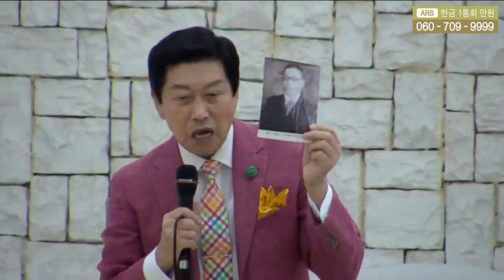🔥🔥🔥임복만목사님(청주흰돌교회)(강남금식기도원)기뻐뛰며춤춰~신나고 즐겁고 놀라운 기적축복~하나님께영광~👍👍👍👍👍👍👍👍👍👍👍👍 (1)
🔥🔥🔥임복만목사님(청주흰돌교회)
(강남금식기도원)기뻐뛰며춤춰~신나고 즐겁고 놀라운 기적축복~하나님께영광~👍👍👍👍👍👍👍👍👍👍👍👍

🔥저의 "기뻐뛰며춤춰" 님의

*기뻐뛰며춤춰 님의
블로그 주소*

🌺강남금식기도원
죽음에서 건진 신앙간증

동영상 으로 들어오셔용^^*

"기뻐뛰며춤춰"찬양이
아래~유튜브주소::눌러주셩용

480p를 눌러주셔용~~^^*

24. 여호와는 네게 복을 주시고 너를 지키시기를 원하며

25. 여호와는 그의 얼굴을 네게 비추사 은혜 베푸시기를 원하며

26. 여호와는 그 얼굴을 네게로 향하여 드사 평강 주시기를 원하노라 할지니라 하라

27. 그들은 이같이 내 이름으로 이스라엘 자손에게 축복할지니 내가 그들에게 복을 주리라

창세기 15:1

1. 이 후에 여호와의 말씀이 환상 중에 아브람에게 임하여 이르시되 아브람아 두려워하지 말라 나는 네 방패요 너의 지극히 큰 상급이니라

창세기 1:28
28. 하나님이 그들에게 복을 주시며 하나님이 그들에게 이르시되 생육하고 번성하여 땅에 충만하라, 땅을 정복하라, 바다의 물고기와 하늘의 새와 땅에 움직이는 모든 생물을 다스리라 하시니라

창세기 12:2
2. 내가 너로 큰 민족을 이루고 네게 복을 주어 네 이름을 창대하게 하리니 너는 복이 될지라

3. 너를 축복하는 자에게는 내가 복을 내리고 너를 저주하는 자에게는 내가 저주하리니 땅의 모든 족속이 너로 말미암아 복을 얻을 것이라 하신지라

창세기 27:27

27. 그가 가까이 가서 그에게 입맞추니 아버지가 그의 옷의 향취를 맡고 그에게 축복하여 이르되 내 아들의 향취는 여호와께서 복 주신 밭의 향취로다

28. 하나님은 하늘의 이슬과 땅의 기름짐이며 풍성한 곡식과 포도주를 네게 주시기를 원하노라

29. 만민이 너를 섬기고 열국이 네게 굴복하리니 네가 형제들의 주가 되고 네 어머니의 아들들이 네게 굴복하며 너를 저주하는 자는 저주를 받고 너를 축복하는 자는 복을 받기를 원하노라

아멘아멘아멘^♡^